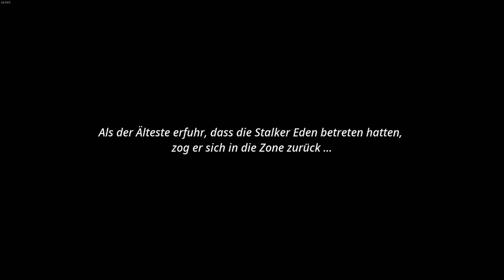[#038] Eden - Mutant: Year Zero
In einer postapokalyptischen Welt tragen Mutanten die Fackel der Kultur und Zivilisation, oder zumindest Reste der Fackel der Vernunft. Ich mein, wir spielen die sprechende Ente Dux und das sprechende Warzenschwein Bormin... HALLO?! Was kann da schon schief gehen?^^

Mutant: Year Zero – Road to Eden ist ein rundenbasiertes taktisches Rollenspiel, welches ein Kampfsystem ähnlich dem von XCOM und ähnlichen Spielen mit einem freien Erkunden und Schleichmechaniken aus einigen Stealth-Spielen kombiniert. Das Spiel wurde von „The bearded Ladies“ entwickelt und basiert auf dem Brettspiel Mutant Year Zero. Das Spiel wurde im Dezember 2018 für PC, Playstation4 und Xbox One von Funcom veröffentlicht, ein Switch-Release ist für Juli 2019 geplant.